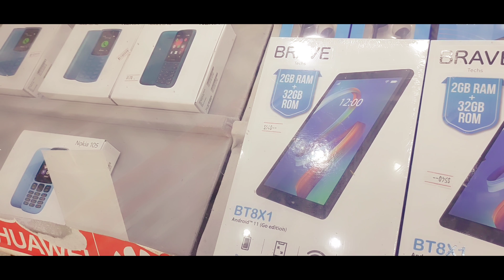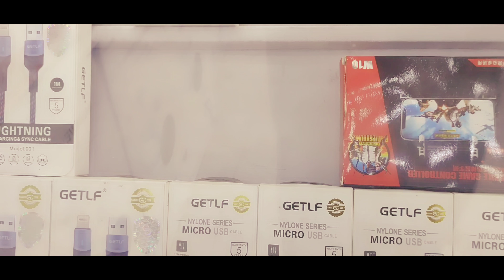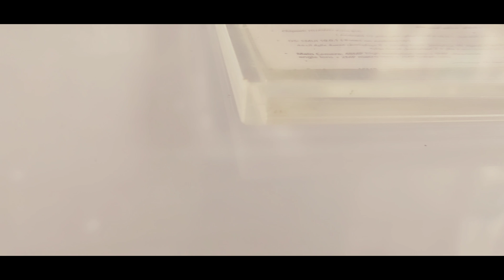Window shopping lang muna